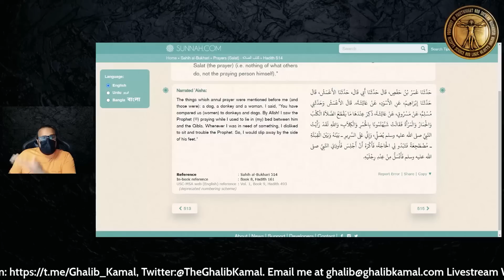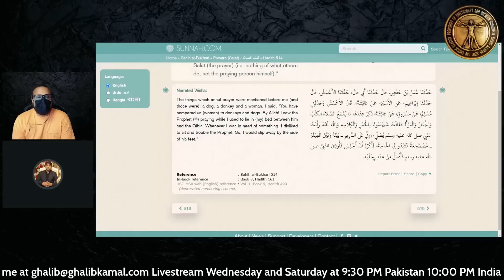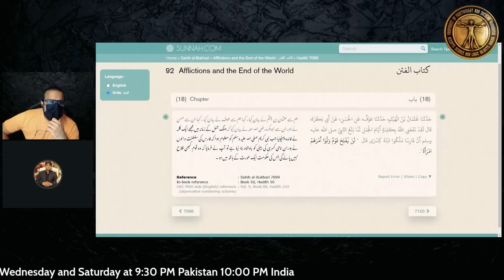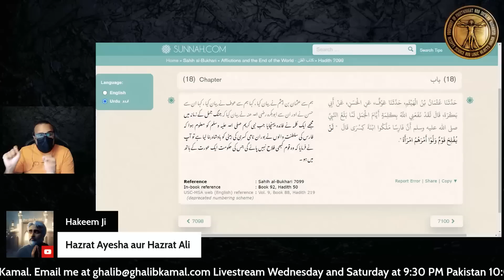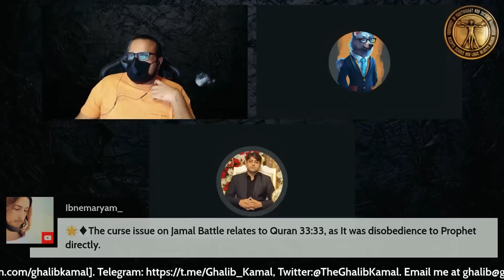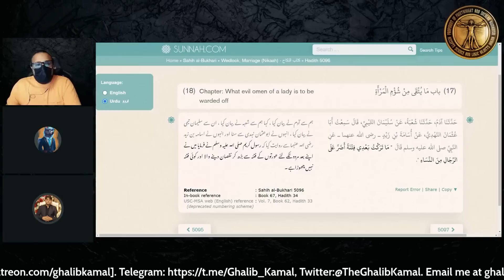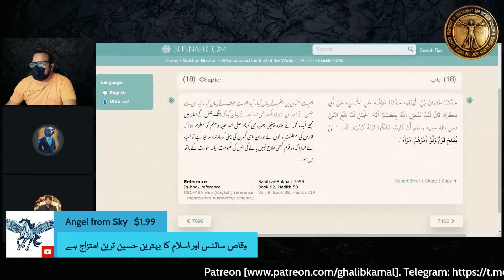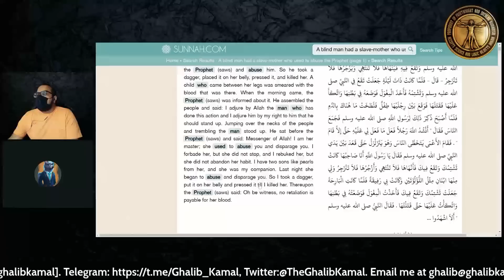PROPHET MUHAMMAD's hatred for WOMEN